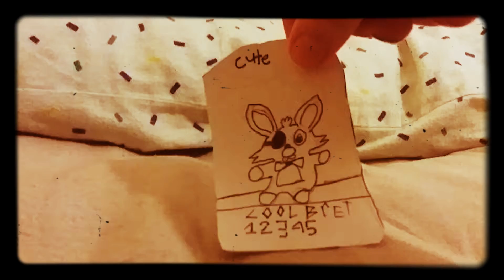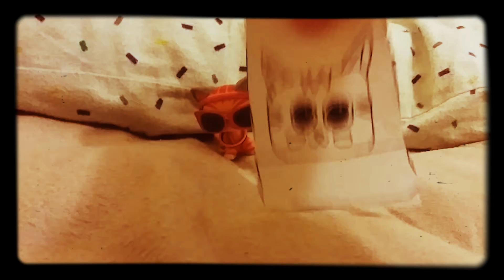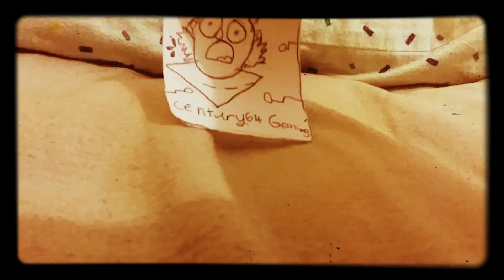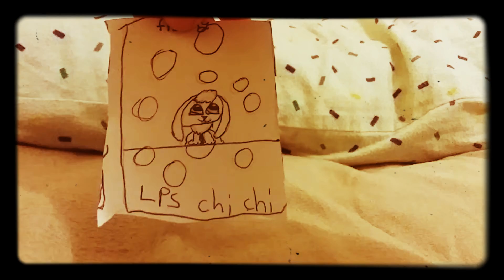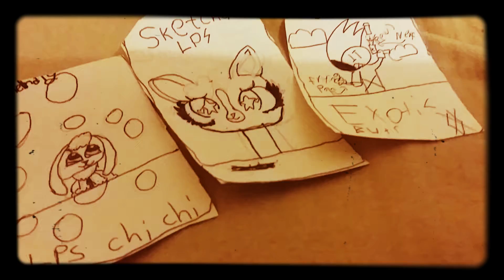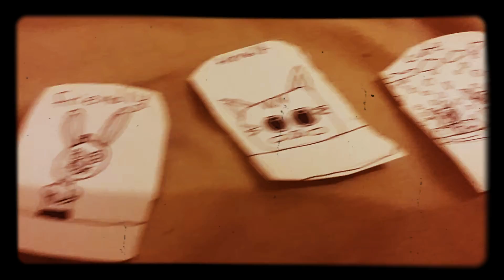OC the card game: 9 cards so far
200 subscribers or 20 likes and hope you like some of your OC :3😁😁